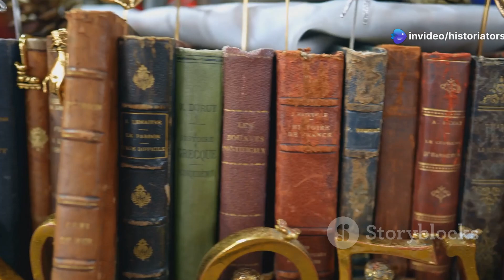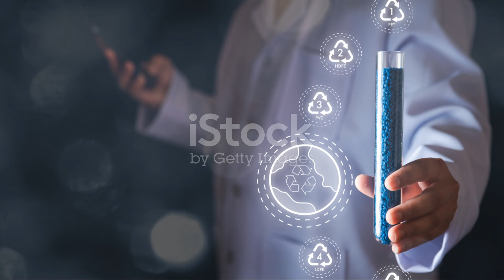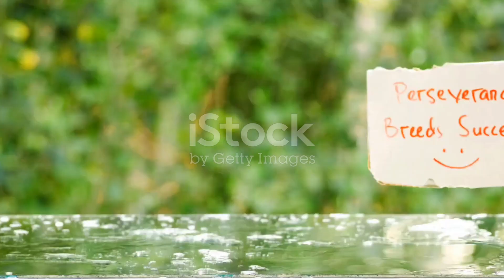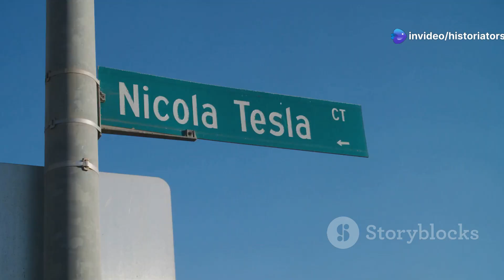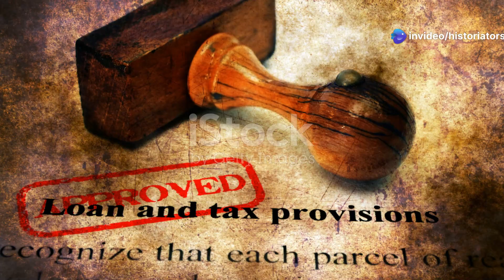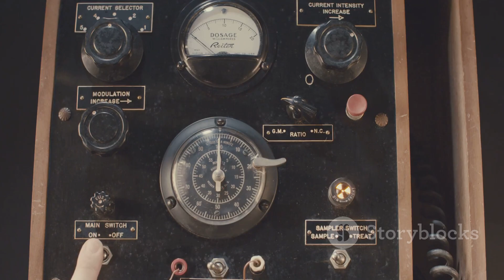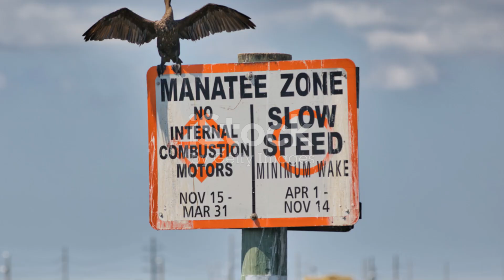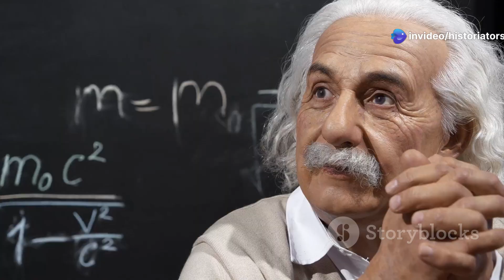Nikola Tesla | The Inventor History Got Wrong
Innovators Who Changed the World: Nikola Tesla the Forgotten Hero of Modern Electricity the untold story.

Explore the fascinating life and groundbreaking innovations of Nikola Tesla, the genius behind alternating current (AC) power, and the man who dared to dream of a wireless-powered world. This documentary takes you through Tesla's rivalry with Thomas Edison, his visionary projects like the Wardenclyffe Tower, and the struggles that defined his later years. Discover how Tesla’s overlooked contributions continue to shape modern technology, despite his battles with corporate giants and financial ruin. Join us for a journey into the electrifying world of one of history’s greatest innovators.

If you’re curious about Tesla’s inventions, his rivalry with Edison, and why his legacy remains so influential yet mysterious, this is the video for you!

ou can get the audio book version

Meet the trailblazers who are revolutionizing the world! In this video, we're counting down the most innovative minds you need to know about. From pioneers in sustainable energy to groundbreaking scientists, and from visionary entrepreneurs to creative geniuses, we're highlighting the individuals who are making a significant impact on our planet. Get ready to be inspired by their remarkable stories, innovative ideas, and groundbreaking achievements that are changing the world for the better. Whether you're an aspiring innovator or just someone who wants to stay ahead of the curve, this video is for you!

Chapters:
00:00:00 - The Unrecognized Wizard of Electricity
00:03:50 - An Energy Revolution
00:05:59 - The Quest for Infinite Energy
00:07:27 - Tesla vs. Edison
00:10:25 - The Unfinished Tower and Its Mysteries
00:10:33 - A Forgotten Genius
00:10:44 - A Lasting Influence

NikolaTesla Teslabiography Teslainnovations Teslainventions ACvsDC alternatingcurrent TeslavsEdison Tesla'swirelessenergy historicaldocumentaries forgottengeniuses Tesla'scontributions Tesla'slegacy electricitypioneer historyoftechnology WardenclyffeTower Tesla'svision Tesla'sgenius.